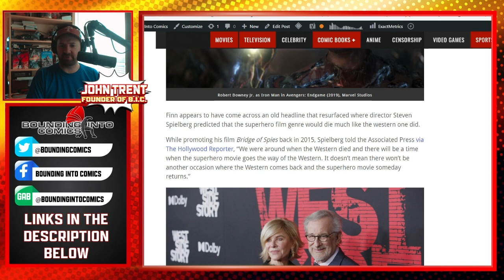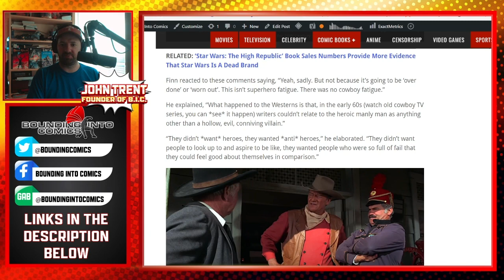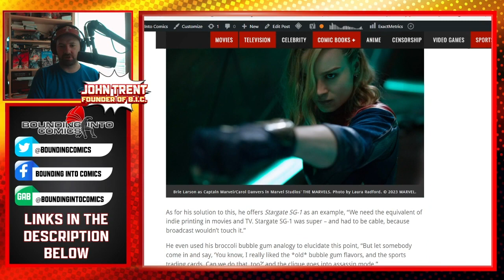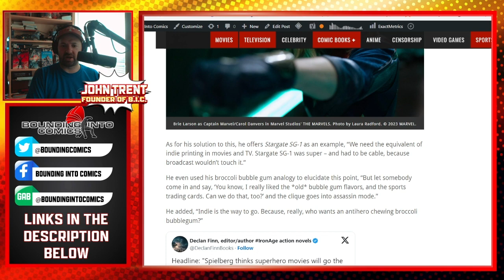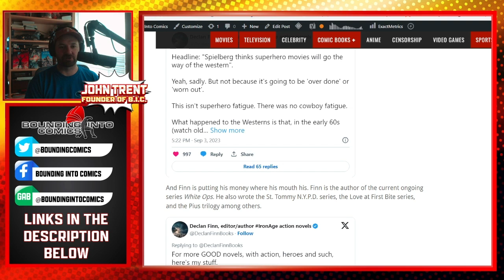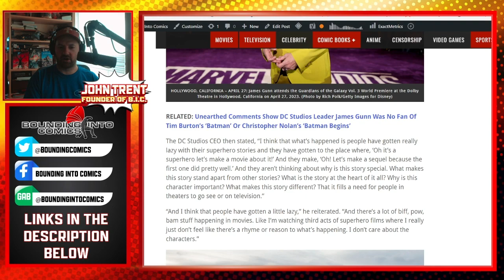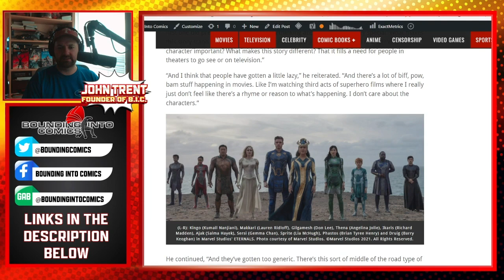Novelist Says Superhero Films Are Dying Like Westerns, But Not Because Of "Fatigue"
The modern mainstream entertainment producer doesn't have a connection to the selfless devotion to mankind, and the "duty to protect" that most superheroes are built upon.

Up, up, AND AWAAAYY!